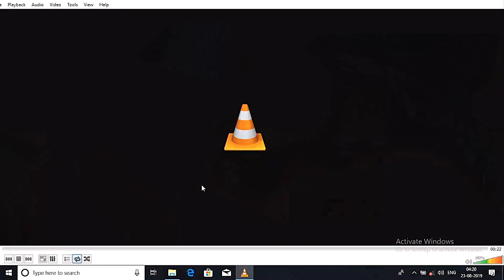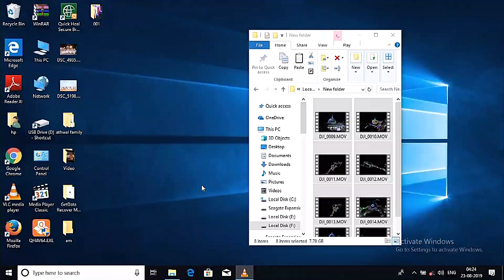Haq Nibhana Mere Hussain Ka He 02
588 URS MUBARAK HAZRAT SAIYYED NAJMUDDIN SHAH QALANDAR GAUSUD'DAHAR REHMATULLAHI TA'ALA ALAIHI

MIN JANIB INTEZAMIYA COMMEETI NAALCHHA SHARIF, DHAR M.P.